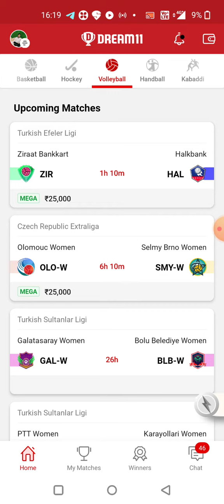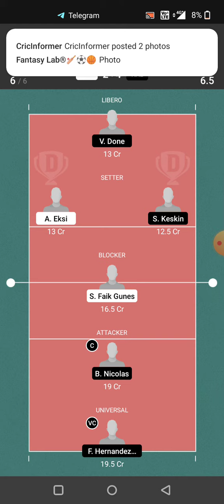ZIR vs HAL VOLLEYBALL DREAM11 TEAM PREDICTION TODAY MATCH